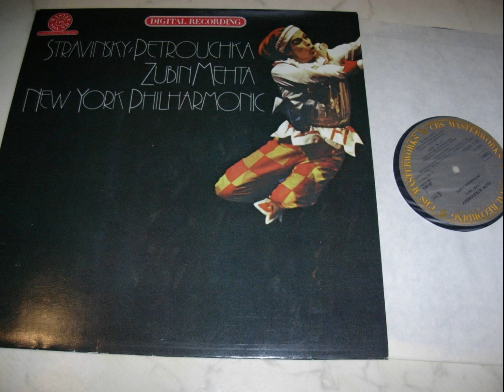STRAVINSKY Petrouchka ZUBIN MEHTA CBS AUDIOPHILE PRESS Parte 3